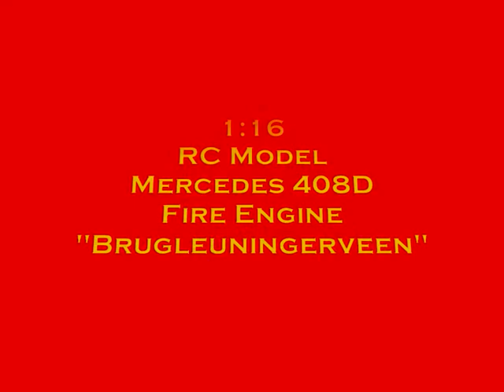Mercedes 408 brandweer.wmv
Schaalmodel van een Mercedes Benz blusvoertuig. Basis is een Schuco model in 1:16, uitgevoerd met werkende  zwaailichten, verlichting, sirene en mobilofoongeluiden